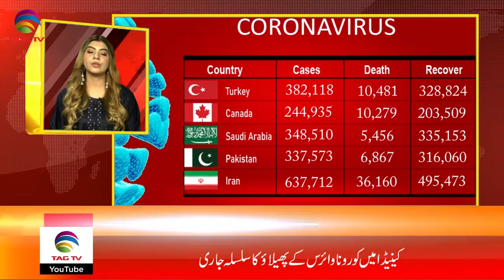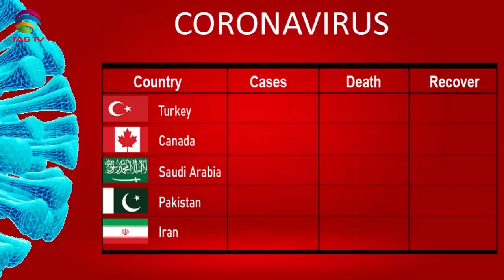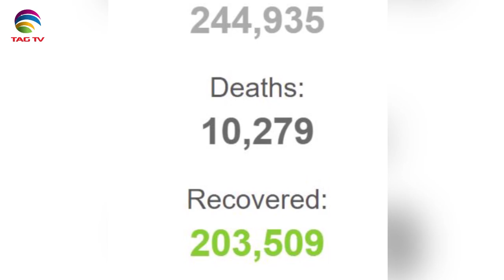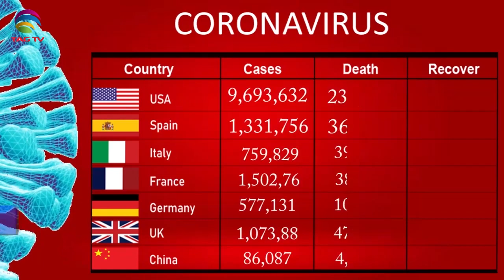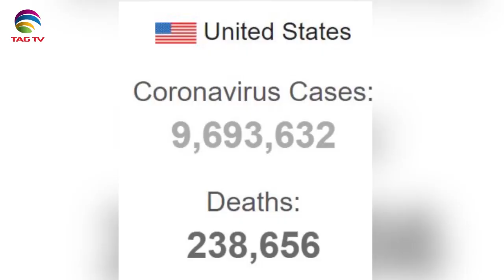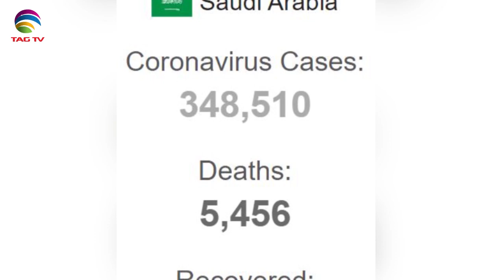Canadian & International News Bulletin in Hindi/Urdu - November 4, 2020